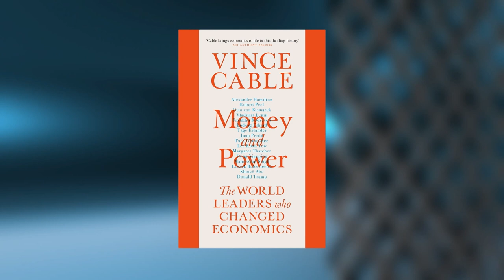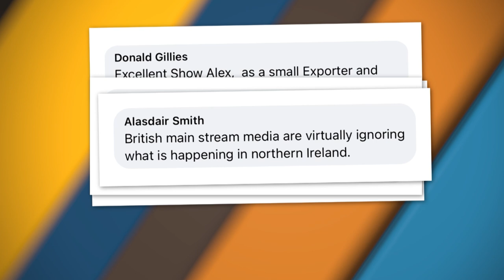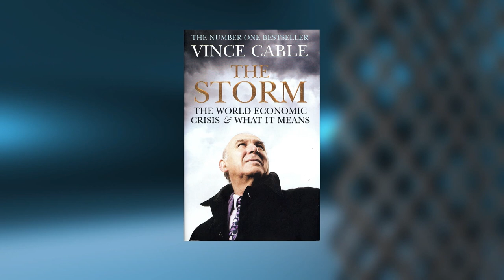Time for Labour/Liberal co-operation?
Sir Vince Cable, former leader of the UK Liberal Democrats, tells Alex Salmond why Chairman Deng Xiaoping is, in a study of 16 world leaders, the one who most shaped the economics of the modern world. Despite serving as a Cabinet Minister in a coalition government with the Tories, Sir Vince also argues, that the time is now ripe for an understanding on the centre-left of UK politics.

Thursdays at 7:30am, 1:30pm, 6:30pm & 11:30pm (GMT)
Re-run on Saturday 10:30pm & 1:30am Sundays